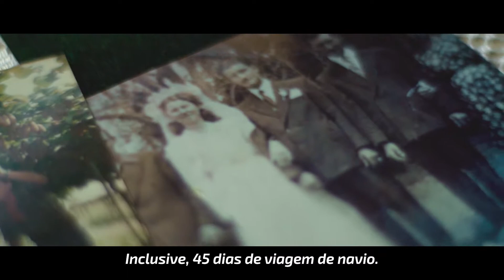Sicredi | Histórias que fazem a diferença: 2° Episódio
A gente faz a diferença na vida de quem quer realizar sonhos, como o Mauro, o Roberto e o Geromildo. Chegou a hora de você conhecer a história dos três e descobrir como o cooperativismo os uniu. Dê o play e, depois, veja esta e outras histórias completas no